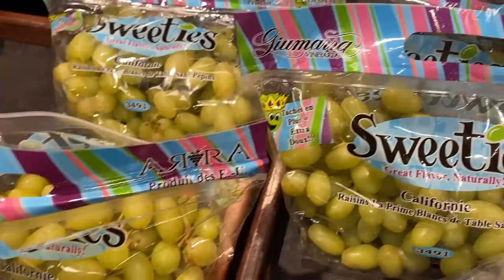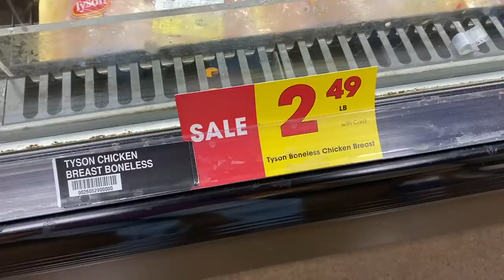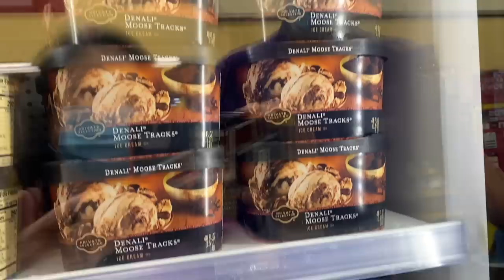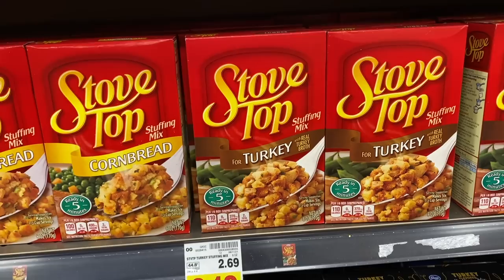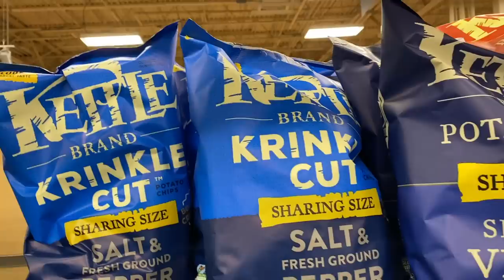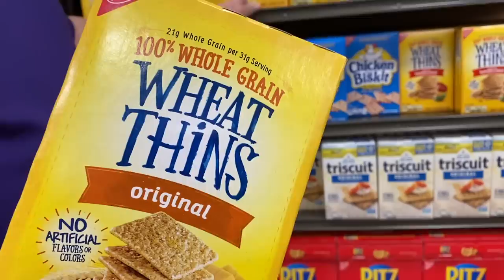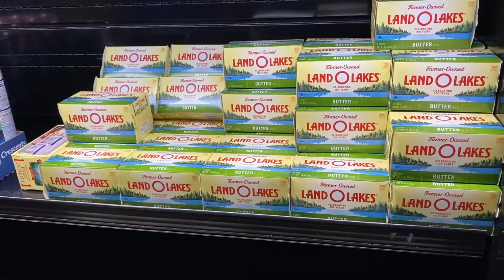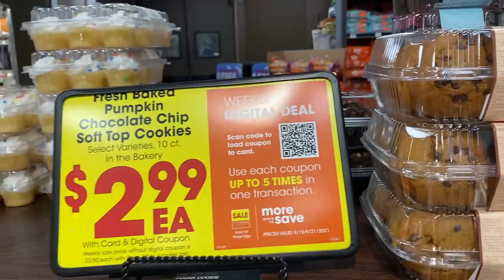We bought how much CANDY? CHILD'S PLAY! KROGER! Shop with Us. Prices good 9/15 to 9/21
We found Candy! We are all stocked up for Halloween now. Kroger's weekly digital deal is definitely worth it.  Prices are good from 9/15 to 9/21/21. NOTE: We are in the state of Indiana and prices may vary depending on your location.

Some of the items that was worth buying are Private Selection Ice Cream, Private Selection Coffee, Land O Lakes Butter, Cage Free Eggs, Tyson Boneless Chicken Breast, Brisket, Kroger breakfast sausage, cookies and more.